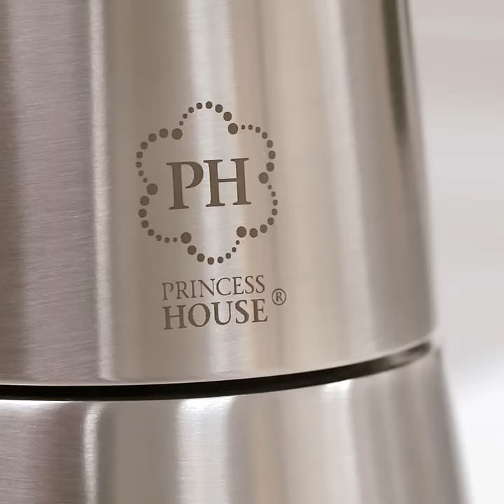Princess House® Stovetop Espresso Maker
With our sleek stovetop espresso maker you can make delicious coffee at home, so you don't have to spend a fortune in those cappuccinos or lattes that you love so much!